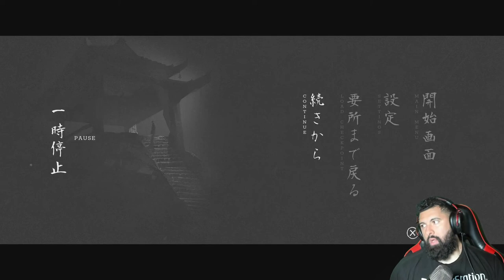Trek To Yomi! A New Samurai Game!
Trek to Yomi is a side-scrolling action game developed by Flying Wild Hog and published by Devolver Digital. The game is set to be released for Windows, PlayStation 4, PlayStation 5, Xbox One and Xbox Series X and Series S in May 2022. Based in Japan and set in the Edo period, the game follows a young warrior named Hiroki who goes on a journey to confront the people responsible for the destruction of his village.

Twitch.tv/AlphaRique